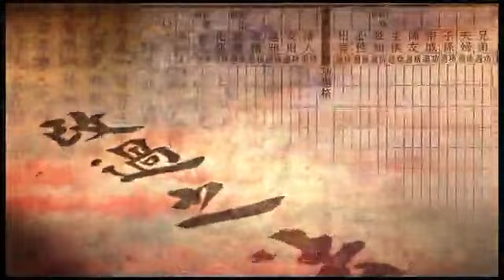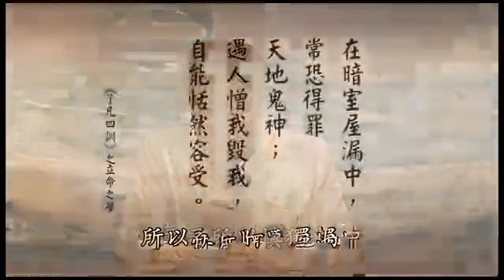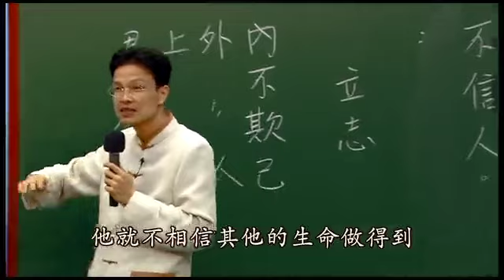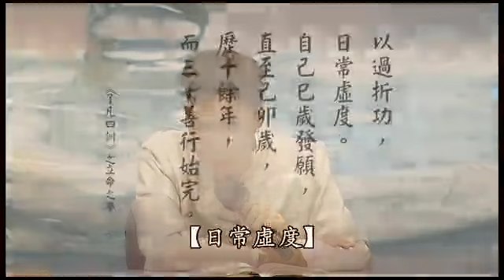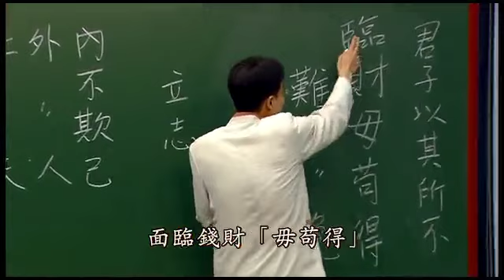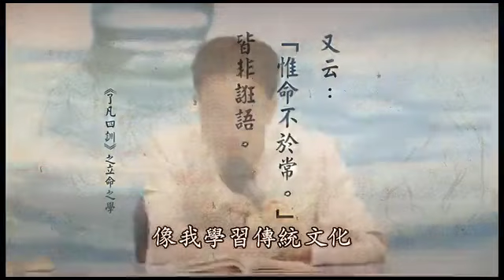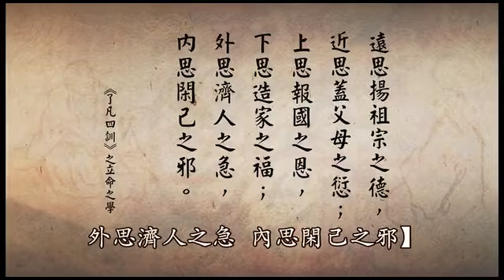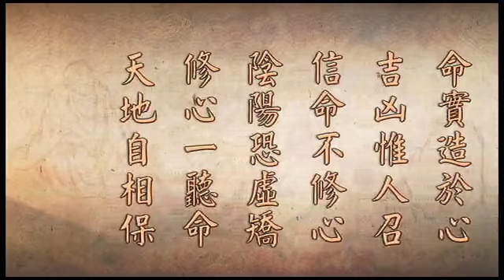《了凡四訓》學習分享（二次宣講）點播 : 第十集